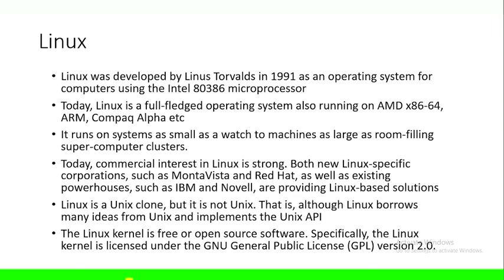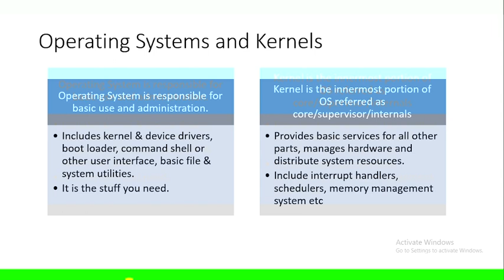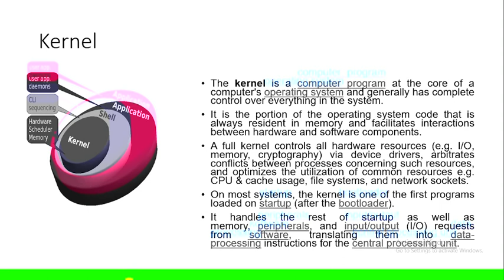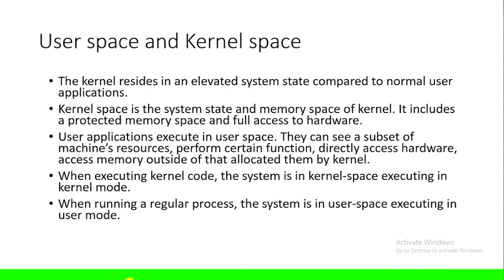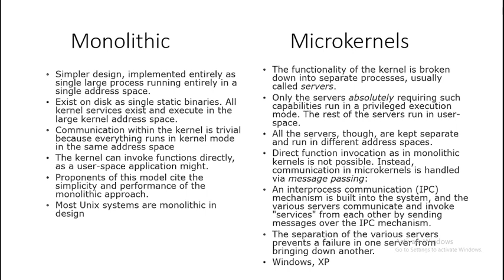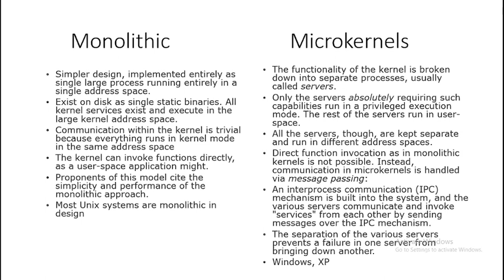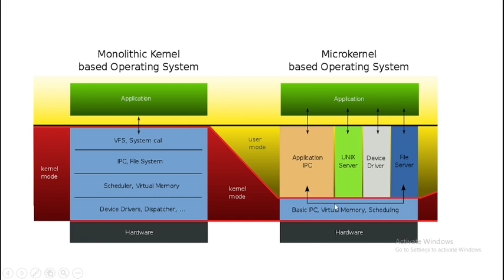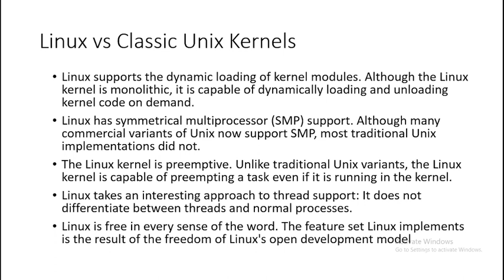Advanced Operating System | Module 1 - Introduction | M.Tech | ktu | Second semester